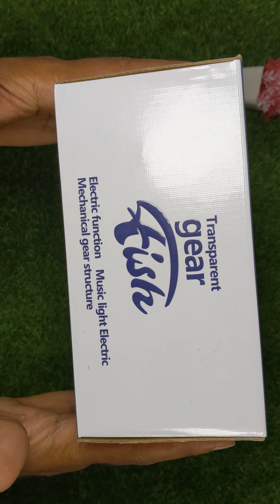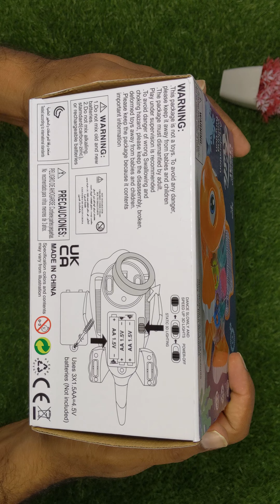Unboxing Transparent gear kids baby Toy Fish super light and music 🥰🤩